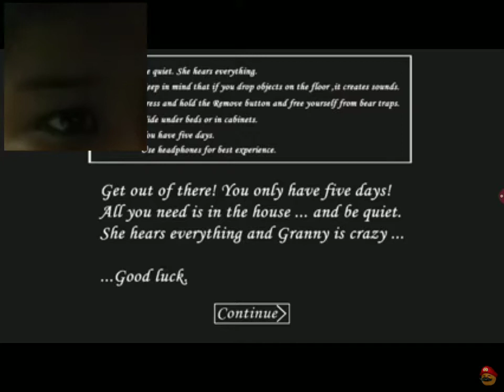Marshmallow play's granny (reaction)